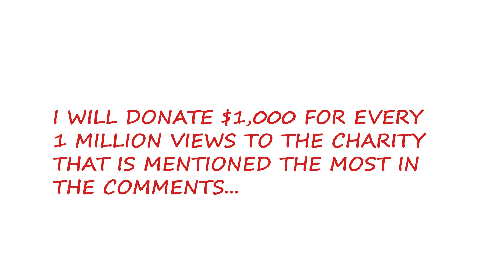If you click on this video I will give away $ .001 to charity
About Emery's World:
Welcome To Emery's World!!! Emery loves doing lots of fun things like pretend play, sing nursery rhymes, dance, reading books, good deeds, science experiments, music videos, challenges, DIY arts and crafts, going to grocery store, helping mommy & daddy and more!!!

Another Video From The Channel:
 ◮ 5 Little Monkeys Jumping On The Bed